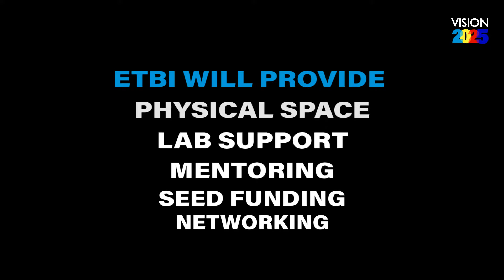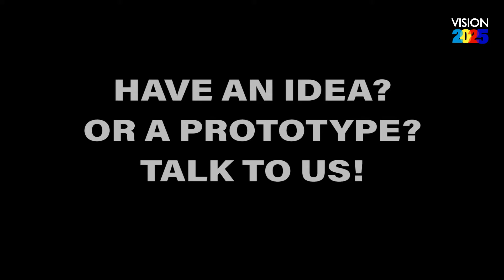Vision 2025 - 3.0 ETBI - Sandip Das